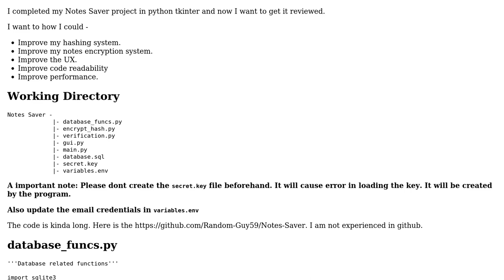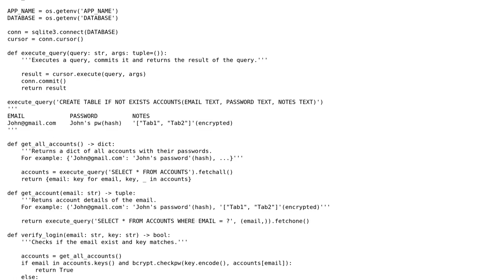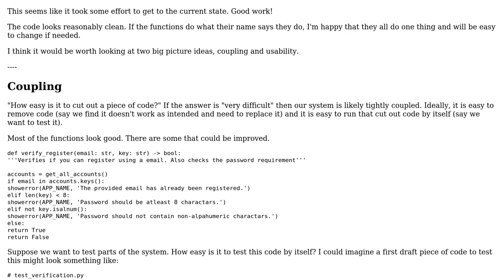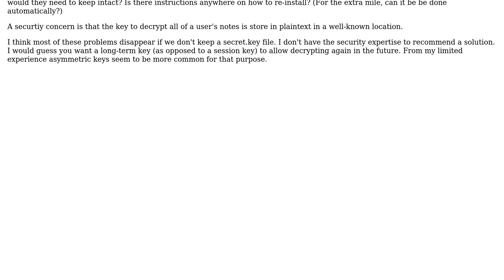Notes Saver Application in tkinter python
With thanks & praise to God, and with thanks to the many people who have made this project possible! You are responsible for your own actions.